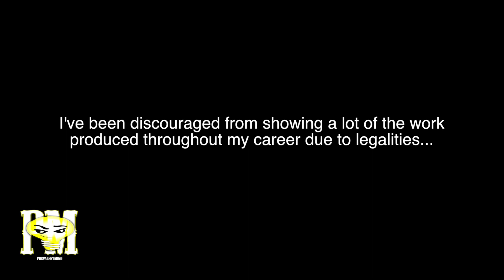Bubbles In "Operation: Lucky Ball"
“BUBBLES GETS SURGERY”

Here’s a rare one. Created for rich and successful people who had the connections to put a Trailer Park Boy in a home video, this was shown ONCE at a private gala...

They never even looked up from their dinner plates- which was a shame because I think Mike Smith volunteered his time for this.

I put this together circa 2010, at a time when I was being vastly undervalued at a production agency and my simmering resentment was beginning to show.

This is made glaringly apparent when you put together the fact that I somehow found a way to show a large room of upper class, productive, and well respected members of society a short film where Bubbles gets a golfball dropped into his bloody, gaping nut sack WHILE they sat eating their food.

Drastically re-edited from 3 mins to remove the inside jokes that no one paid attention to anyway. 👍